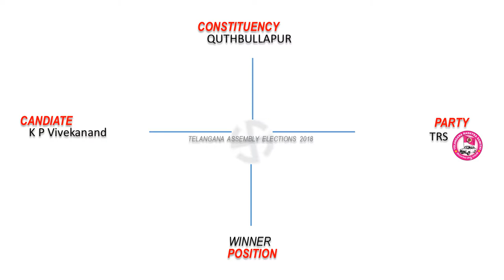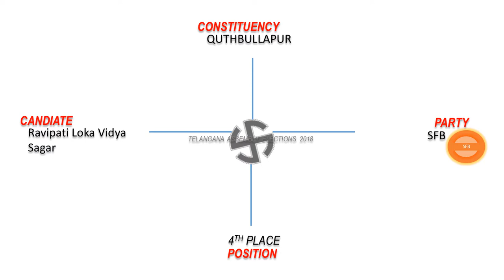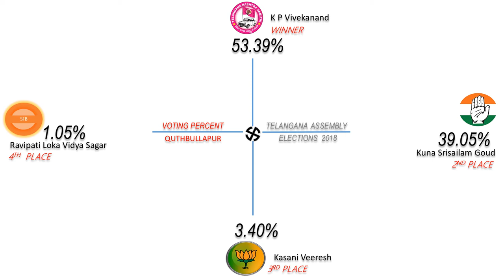QUTHBULLAPUR Assembly Constituency